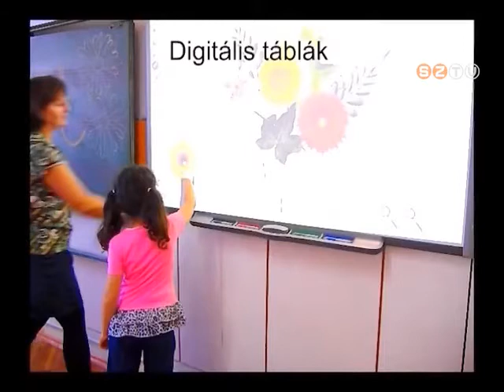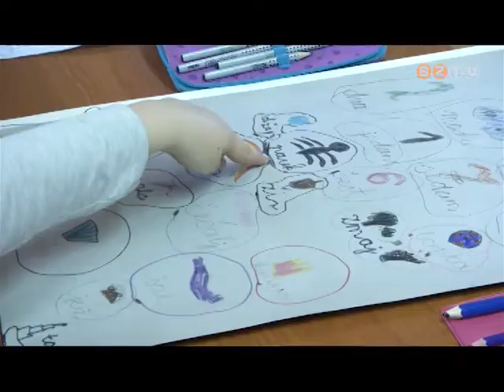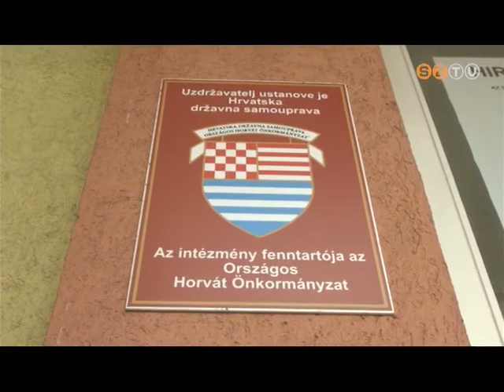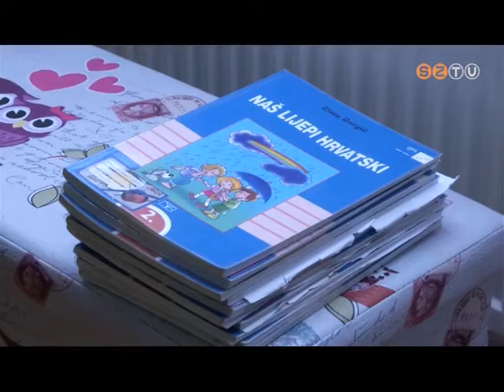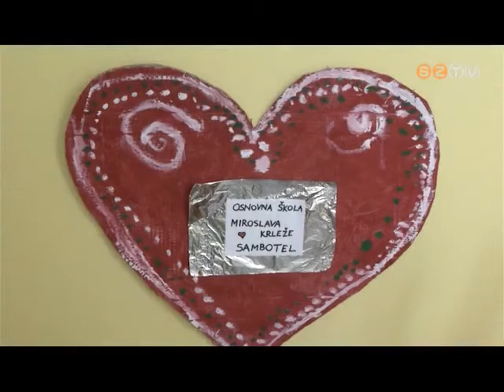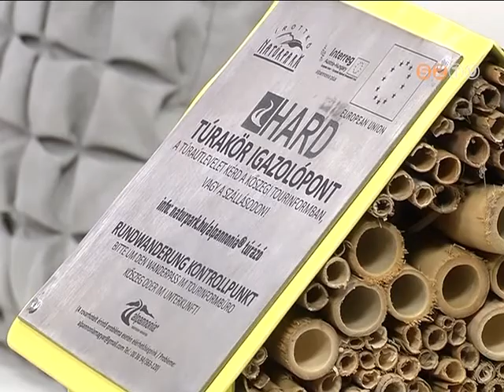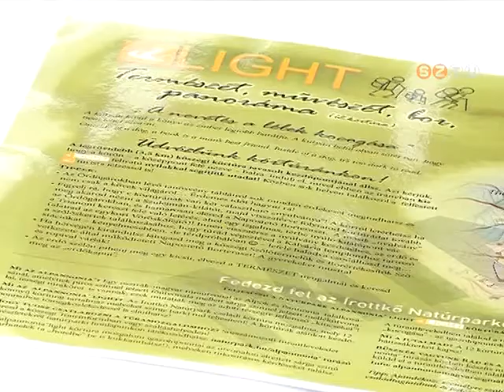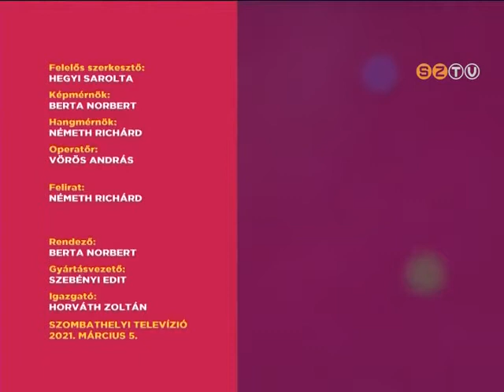Hétvége - 2021. március 5.